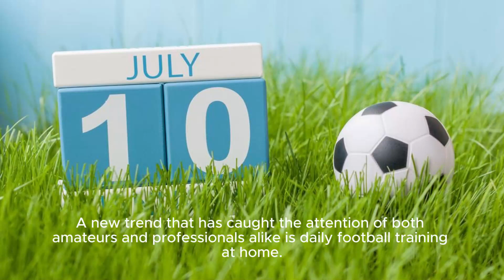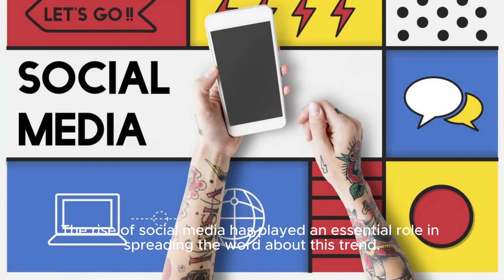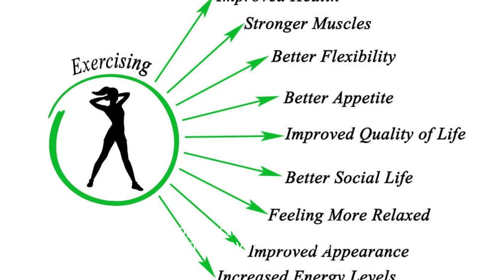Daily Football Training At Home Beat The Boredom: Home-based Football Training Rising In P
Ionals Alike Is Home-based Football Training. In This Video, We Explore The Various Techniques And Exercises That Make Up This Revolutionary Training Method. Hashtags: homebasedfootballtraining revolutionaryfootballtraining footballskills stayinshape footballathome Description: In This Video, We Delve Into The World Of Home-based Football Training, A Trend That Is Rapidly Gaining Popularity Among Football Enthusiasts. With The Current Global Situation Preventing Many From Engaging In Regular Team Training Sessions, Individuals Have Found Creative Ways To Continue Improving Their Skills From The Comfort Of Their Own Homes. Whether You're A Beginner Or A Seasoned Player, This Video Offers Valuable Insights Into The Techniques And Exercises That Have Proven Effective In Home-based Football Training. From Dribbling Drills To Strength And Conditioning Exercises, We Cover It All. Join Us As We Showcase The Innovative Methods That Are Revolutionizing The Way Football Is Practiced. If You're Looking To Step Up Your Game And Maintain Your Fitness Levels, This Video Is A Must-watch. Get An Inside Look At How Professional Football Players Are Adapting To This New Normal And Learn How You Can Implement Their Strategies Into Your Own Training Routine. Don't Let The Current Circumstances Hold You Back From Achieving Your Football Goals. Embrace The Revolution And Discover The Power Of Home-based Football Training Today! Description Hashtags: footballtraining homeskills stayfit revolutionarytraining footballathome Tags: Football Training, Home-based Football, Football Skills, Football Exercises, Training At Home, Home Workouts, Fitness, Football Drills, Soccer Training At Home Daily Football Training At Home Beat The Boredom: Home-based Football Training Rising In Popularity